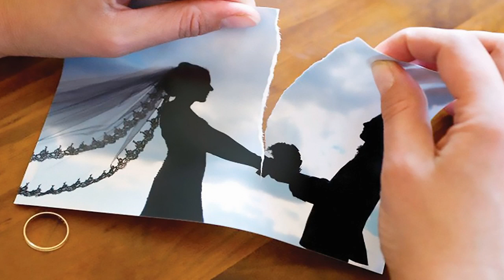الكلام على الطلاق الثلاث